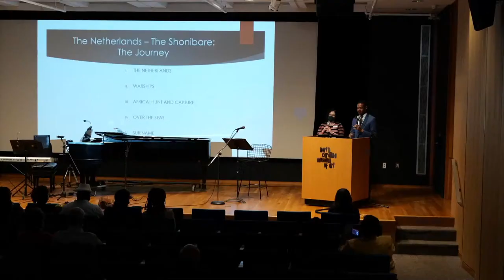WORLD PREMIERE: The Netherlands – The Shonibare: "The Journey"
Commissioned by the North Carolina Museum of Art, “The Netherlands–The Shonibare: The Journey” is a musical interchange reflecting artworks by Ludolf Backhuysen and Yinka Shonibare. Composed by classical pianist Carolyn Colquitt, the piece imagines a conversation between two works in the Museum’s Interchanges: Cross-Collection Conversations, a series of installations featuring the NCMA collection in new forms.

Recognizing the often-strict borders between art historical genres and time periods, Interchanges breaks these boundaries, moving artworks around to challenge and interrupt preconceptions. Interchanges faces challenging histories head on, highlighting the global connections in art throughout time and celebrating the relevance of art to contemporary life.

One interchange pairs an early 18th-century Dutch seascape by Ludolf Backhuysen with a life-size mannequin sculpture by British Nigerian artist Yinka Shonibare made in 2005. This pairing, intended to be jarring, emphasizes the global trade networks build on and supported by European colonialism. Shonibare’s sculpture is dressed in Dutch wax cloth, made in the Netherlands but popular across Africa starting in the 19th century. Behind it, Backhuysen’s painting of warships expresses Dutch maritime power, success that was similarly founded on colonialism and slavery. Such paintings de-emphasize that Dutch ships carried hundreds of thousands of enslaved Africans to the Americas. Rather than simply documenting, paintings often present only a selective view into the past.

The performance will feature:
• Carolyn Colquitt, composer and classical pianist
• Bonnie Thron, principal cellist of the North Carolina Symphony
• Sandra Dubose, multi-talented performer and vocalist
• Larry Wall, special effects technician